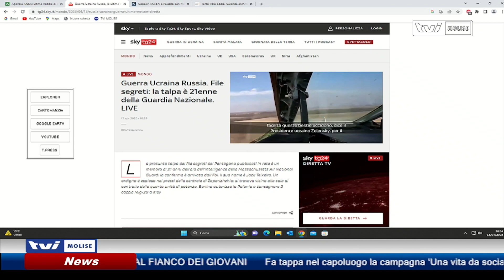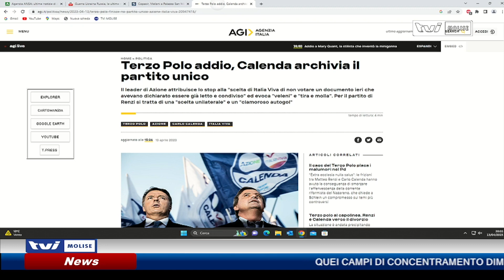𝗔𝗚𝗚𝗜𝗢𝗥𝗡𝗔𝗠𝗘𝗡𝗧𝗢 𝗦𝗘𝗥𝗔𝗟𝗘 𝗗𝗘𝗟 𝟭𝟯 𝗔𝗣𝗥𝗜𝗟𝗘 𝟮𝟬𝟮𝟯